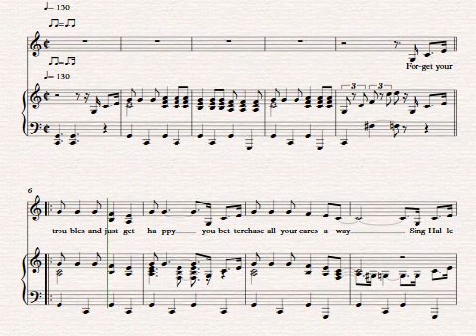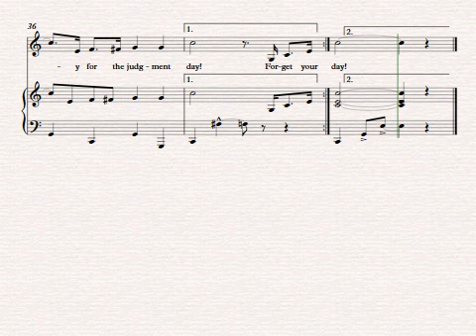Get Happy C Accomp ABRSM grade 3 Theatre